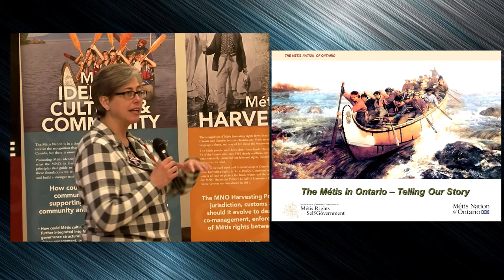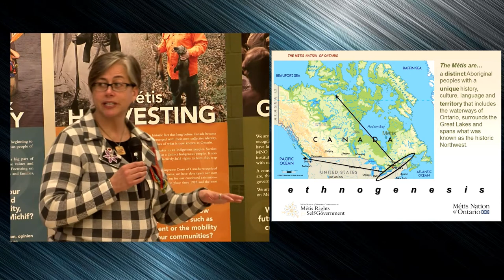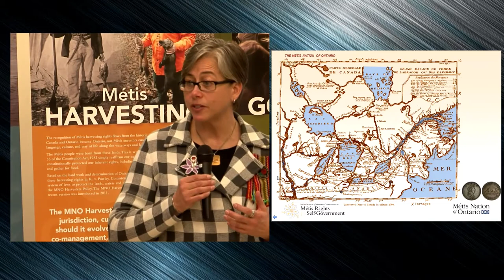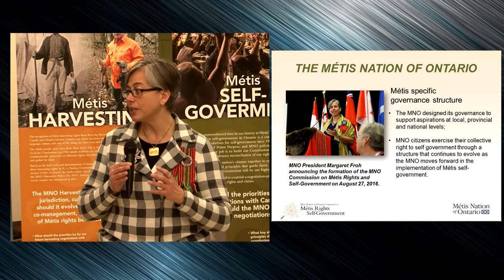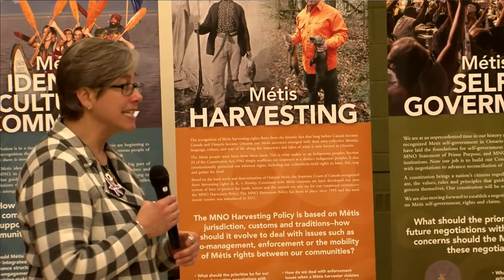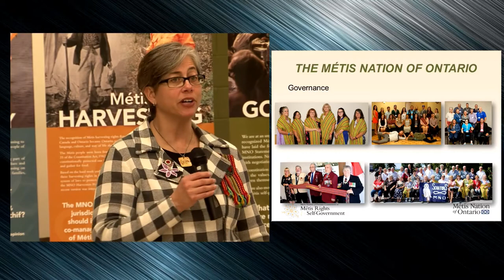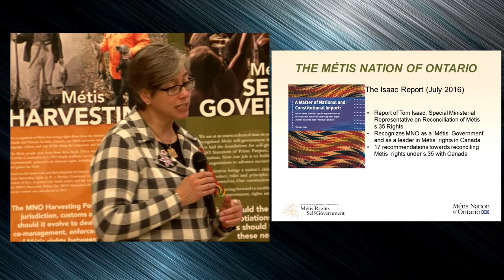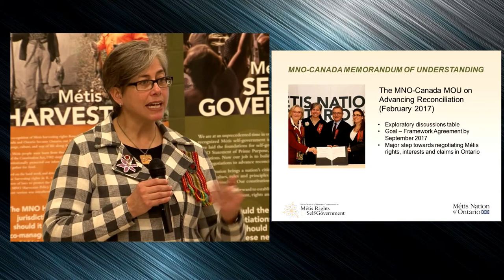MNO Commission on Métis Rights & Self-Government - Ottawa Engagement Session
This is a 50 minute video of a speech given by Métis Nation of Ontario (MNO) President Margaret Froh at the Ottawa Engagement Session of the MNO Commission on Métis Rights and Self-Government on March 31, 2017.